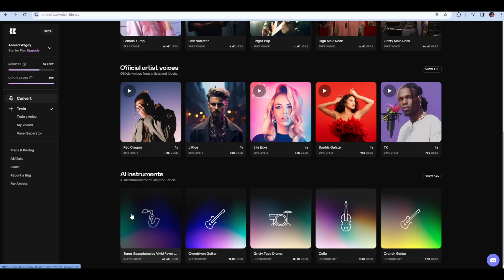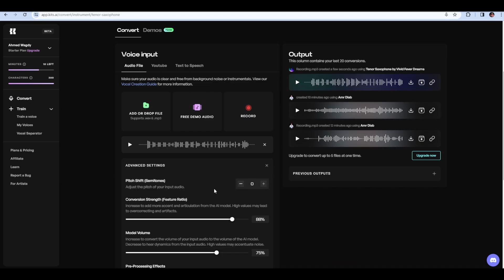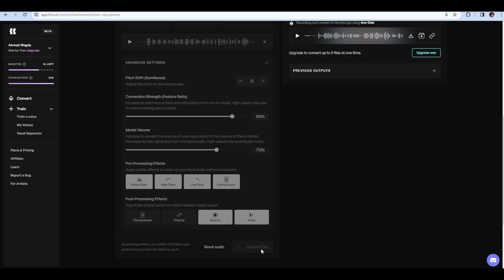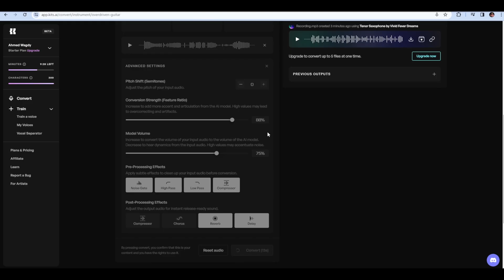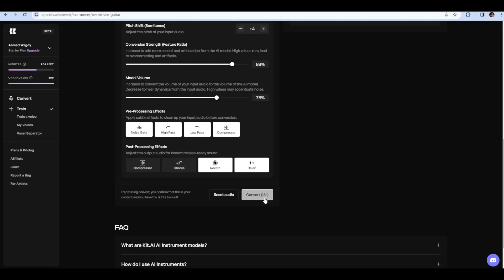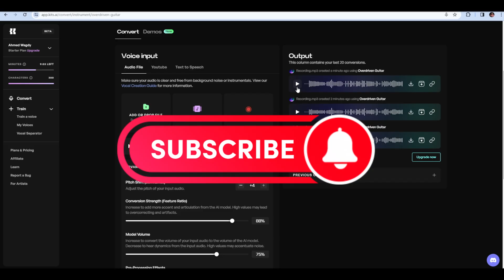"حول صوتك لآله موسيقية بالذكاء الاصطناعي"